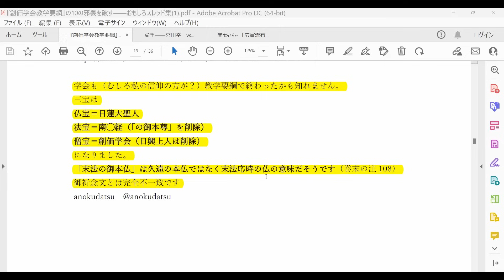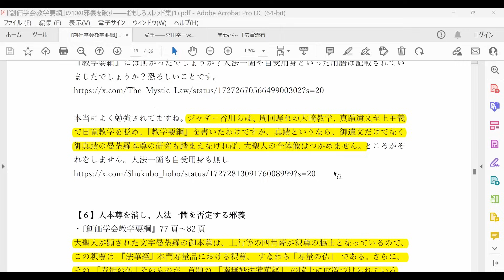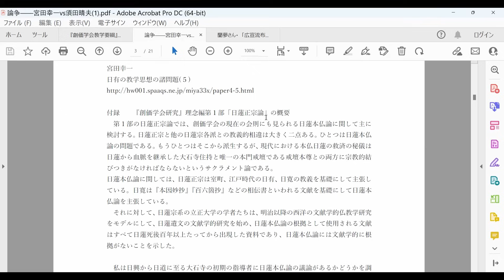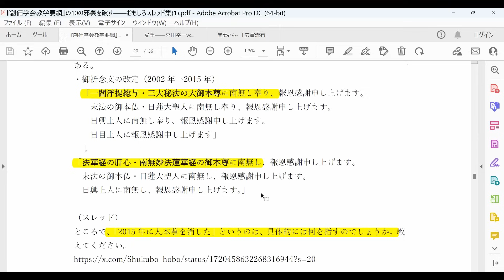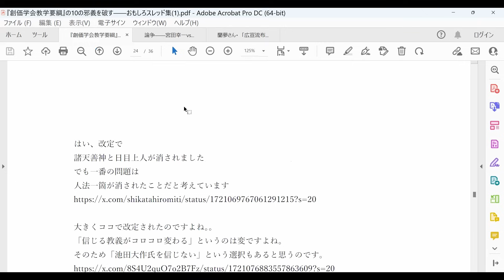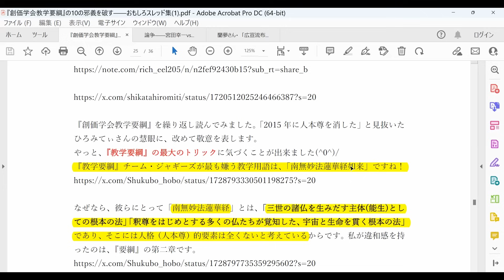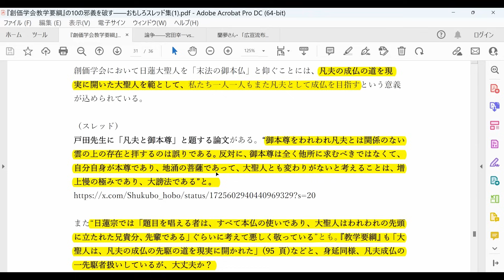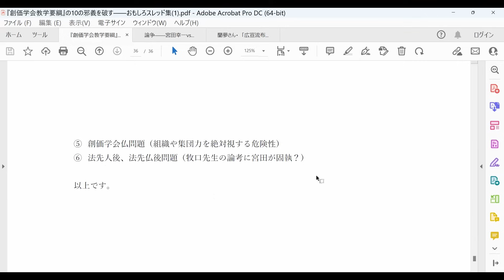「創価学会教学要綱」の邪義を破す 完全に身延の亜流となった学会の“蝙蝠(コウモリ)”教学(2023.12.2)第36回教学研究会後半講義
*この動画は1080p(1,920×1,080ピクセルのFHD画質)の高画質表示が選択できます。
歯車の設定アイコン→画質→1080pHDで画質が変更できます。

後半講義の当動画では、【３】「僧宝は創価学会」の邪義から【10】その他・雑感についてまで解説しています。

関連資料『創価学会教学要綱』の10の邪義を破す——おもしろスレッド集
*動画では【10】③～⑥が、まだ未完ですがリンク先の資料は増補改訂されています。

創価学会の『教学要綱』が出版され半月近く経ちましたが、様々な声が上がっています。
一言でいえば、完全なる「身延化」「一致派化」「日蓮宗化」に落胆したとの声が多いです。
細かくいえば、以下の１０項目ほどの邪義にまとめられます。

 【１】「法宝は『南無妙法蓮華経』」の邪義

 0:00:00 【３】「僧宝は創価学会」の邪義
 0:05:42 【４】「久成釈尊が根本仏、日蓮は末法教主（＝根本仏ではない“なんちゃって御本仏・仏宝”）」の邪義
0:11:10 【５】「凡夫の垂迹を発いて、本地上行菩薩と開顕した」との邪義
0:26:32 【６】人本尊を消し、人法一箇を否定する邪義
0:56:46 【７】「南無妙法蓮華経如来」を認めようとしない邪義
1:09:18 【８】創価仏法の原点を「獄中の悟達」のみに矮小化する邪義
1:22:48【９】大聖人を凡夫成仏の一先駆者扱いする邪義
1:25:43 【10】その他・雑感
① 大聖人と池田先生から、「師子身中の虫」認定された原田、谷川ら！！
②『教学要綱』編者の人選ミス問題
③「御書根本」「客観的説明に力点」「学問的研究の成果取り入れ」のウソ
④戒壇論問題（理戒壇のみでいいのか？）
➄創価学会仏問題(組織や集団力を絶対視する危険性、矢島学会は創価学会仏に非ず!)
⑥御本尊は、十界互具を示すシンボルか?(人本尊=日蓮崇拝排除に固執する宮田氏)

このそれぞれの問題点について、X等では、膨大なレスが付き、長いスレッドを形成しています
本講義では、これらX等のスレッドを紹介しながら今回の教義改変が、いかに狂っているか、創価学会の首を絞める結果となっているかを明らかにしていきます。

2023年12月2日開催の第36回教学研究会より

講師 波田地克利
1958年山口県生まれ。創価大学大学院卒。1991年2月金褒章授与。元聖教新聞社企画部副部長。当時は学会最大の論客にして対宗門の急先鋒であり、第二次宗門問題渦中において創価新報の日顕宗キャンペーンなどを担当、同宗の謗法を誌上において徹底的に破折した。
2014年に谷川佳樹、佐藤浩、八尋頼雄、北林芳典、竹岡誠治らの悪事を糾弾したことで除名される。
現在は教学研究会にて、戸田第二代会長が学会内の出現を予言され、その通りに現れた仏法破壊の獅子身中の虫であり、師弟違背の僭聖増上慢を呵責すると共に、当会のスローガンでもあり、池田先生が心ある同志に頼まれた「自身と学会の目の覚めるような発迹顕本」を目指す為の論陣を展開する。

●X
教学研究会(はたちチャンネル)

はたちチャンネル2nd・教学研究会編